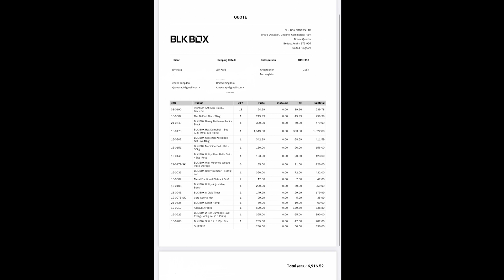£10,000 HOME GYM TRANSFORMATION | HOW IT WAS DONE AND PLANS FOR THE FUTURE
Expensive home gym transformation. Watch me turn my garage into a home gym. Learn how to build a home gym and how much it will cost to build it.